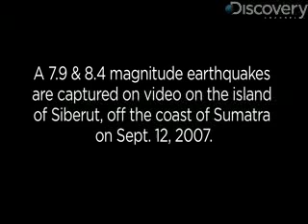Sumatra Double Mega Quakes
Discovery-News.com: Magnitude 7.9 and 8.4 earthquakes strike the island of Siberut, off the coast of Sumatra on Sept. 12, 2007.